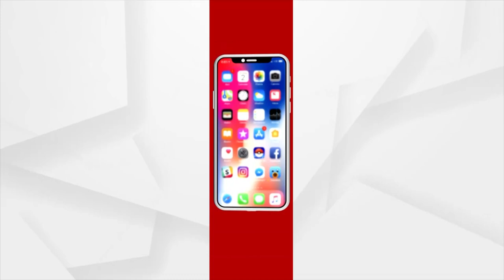ସମ୍ବଲପୁରୀ ନନି ଆକାଂକ୍ଷା ଗାଇଲେ ନୁଆଖାଇ କବିତା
ସମ୍ବଲପୁରୀ ନନି ଆକାଂକ୍ଷା ସାହୁଙ୍କ ନୂଆଁଖାଇ ଉପଲକ୍ଷେ କବିତା ବେଶ୍ ଭାଇରାଲ ହେଉଛି।